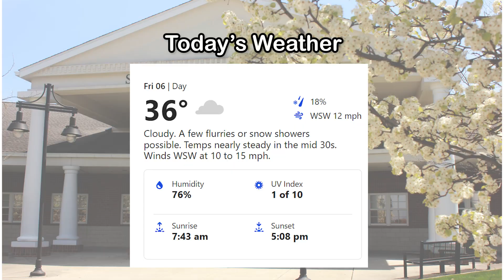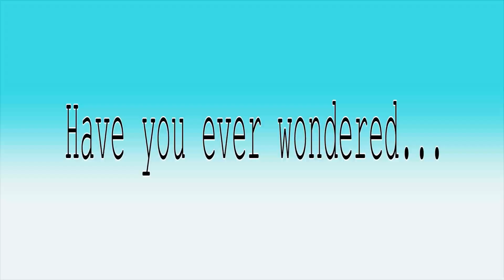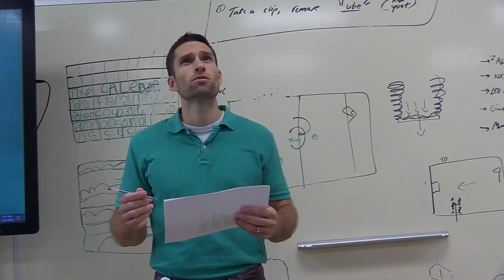Morning Announcements 1.06.23